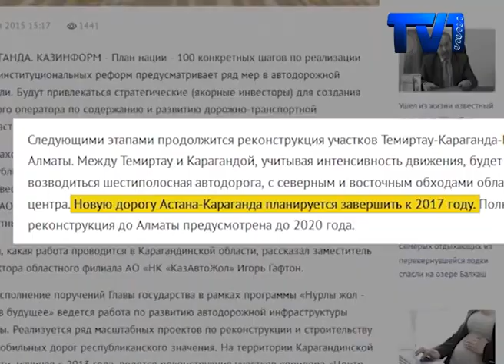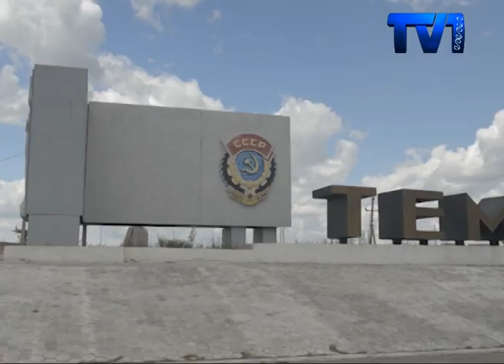Ремонт дороги Караганда-Темиртау под угрозой срыва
Ремонт дороги Караганда-Темиртау, которую запланировали сделать три года назад,  под угрозой срыва. Строительство важной для города  магистрали завершат только к середине следующего года. Почему строительство одной из важных магистралей до сих пор не могут закончить. Расскажем в следующем сюжете.
Дорогу должны были сдать до 1 декабря, но подрядчики называют эти сроки нереальными. Изначально работы были запланированы на три года, но чиновники установил свои сроки. А подрядные организации называют эти сроки пока невозможными.
Но и это еще не все.  Препятствием  к своевременной сдаче объекта, являются еще некоторые детали, говорят руководители проекта.
Однако, подрядчик, обещает, что движение полностью откроют уже в этом году. Строительство начали еще в начале марта, четыре месяца назад. До холодов осталось столько же времени, но работа не выполнена даже наполовину. В Астане о расширении трассы говорили еще в 2014 году. Завершить ремонт планировали к 2017-му.
Над строительством магистрали сейчас трудятся три компании: ТОО «СейСер»,ТОО «ДаулетДорСтрой» и ТОО «Мостостроительный отряд №25 им.Рязанова А».  Сейчас движение от Караганды до Темиртау сильно затруднено. В день здесь проезжает 20 тысяч автомашин. Но по поводу ремонтных работ и чионвники илица  компании конкертно сказать не могут. При подготовке данного материала мы хотели связаться с руководством компании «КАЗ АВТО ЖОЛ«»  по телефону, но не смогли застать их на месте, далее отправили официальный запрос. После получения всех достоверных данных, мы расскажем о конечных сроках ремонта автодорги.